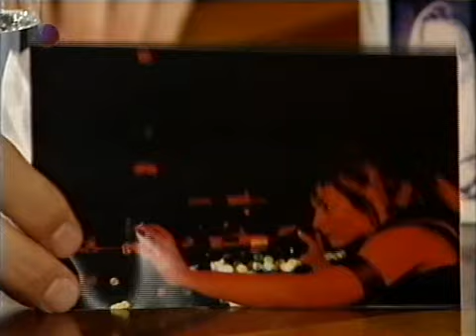Marusha @ Harald Schmidt Show, 2000; Planet Alex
Marusha bei der Harald Schmidt Show im Jahr 2000. Sie Spricht über den Film Planet Alex, die Loveparade, die DDR, etc.
Jetzt mit kompletten deutschen Untertiteln (manuell hinzugefügt).